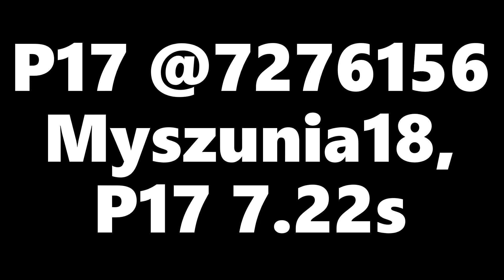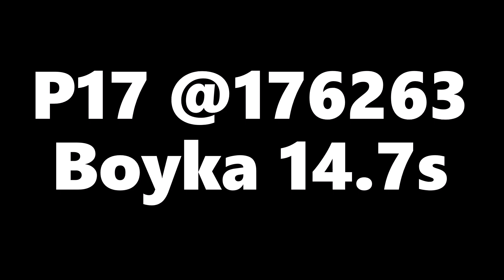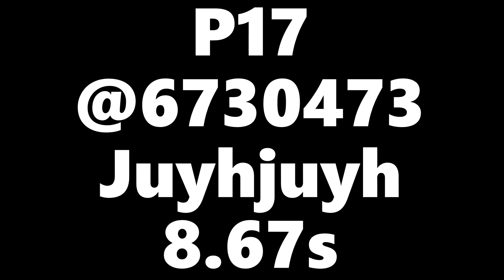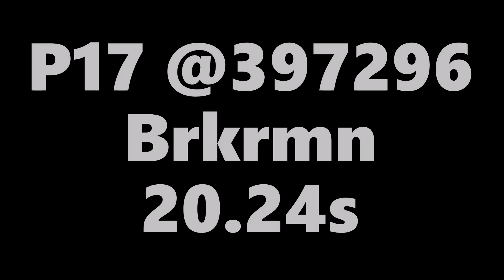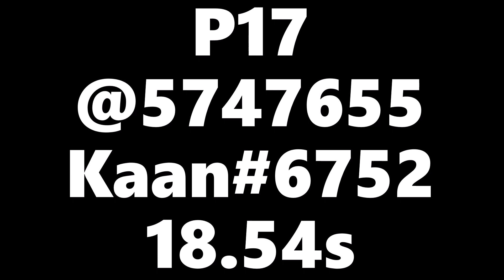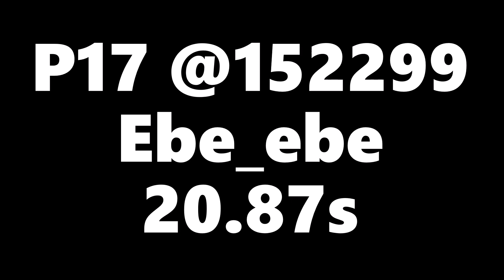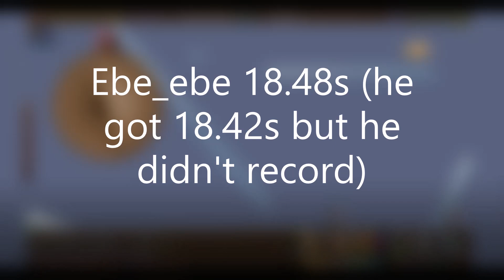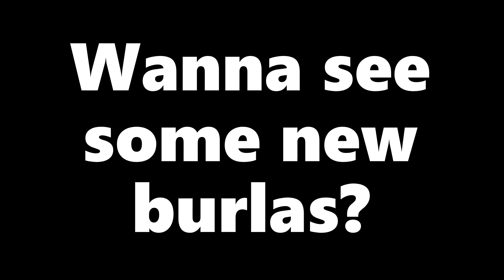Transformice - World Records #3